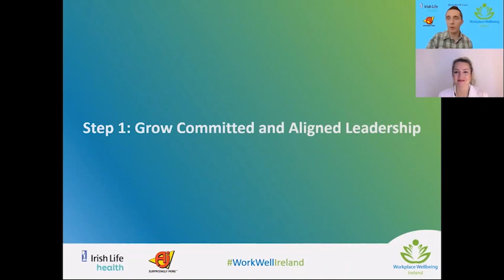Embedding a culture of health in your company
How works the process of grow a committed leadership?
This is the most important step in the building of your healthy culture